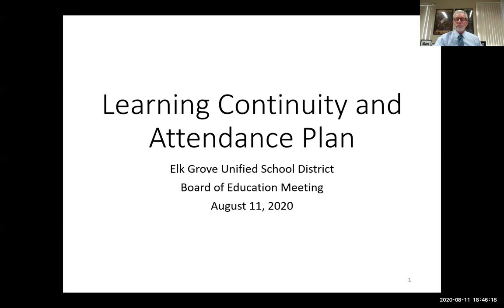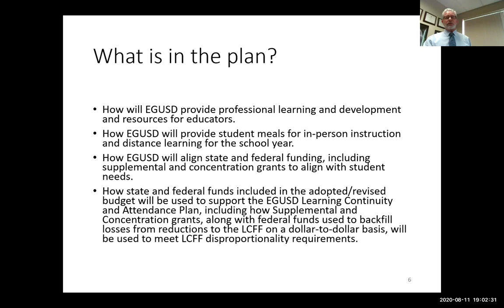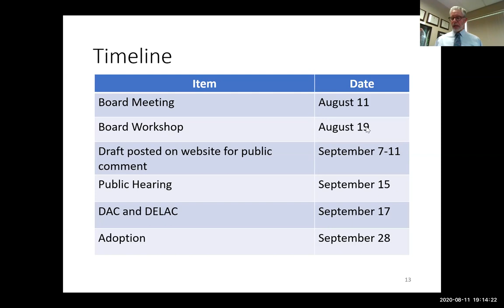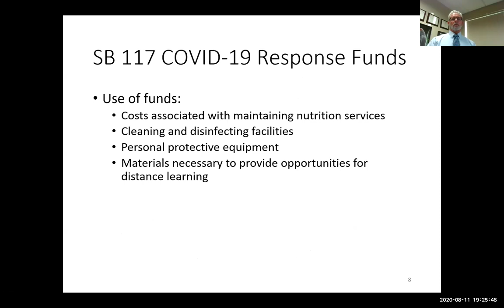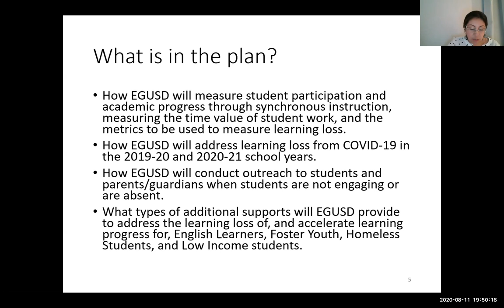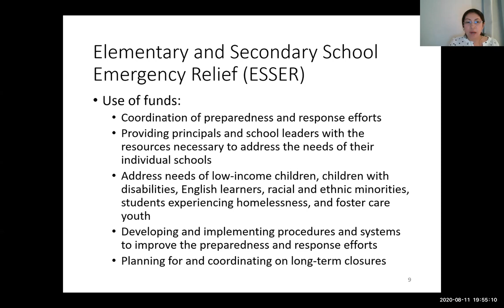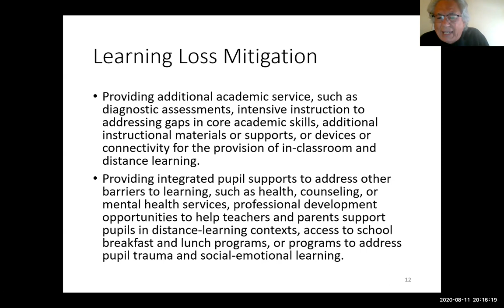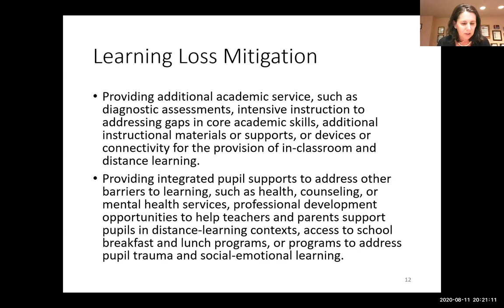Virtual Board Meeting August 11, 2020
For more information about the August 11, 2020 Virtual Board Meeting,